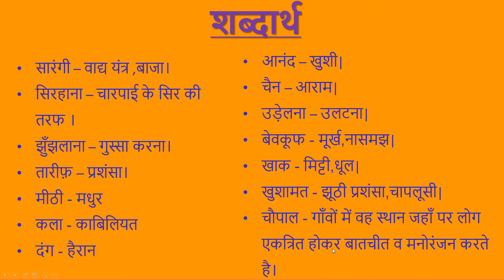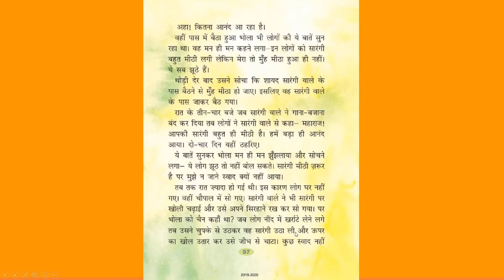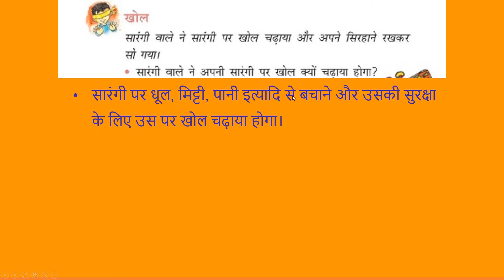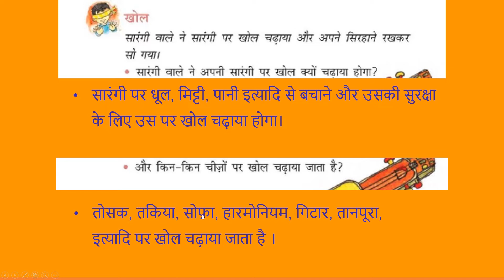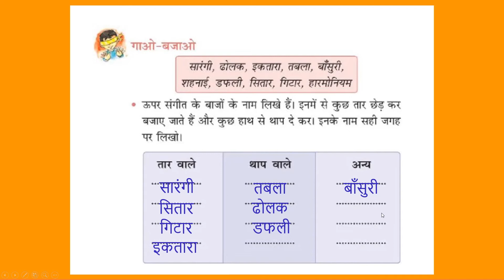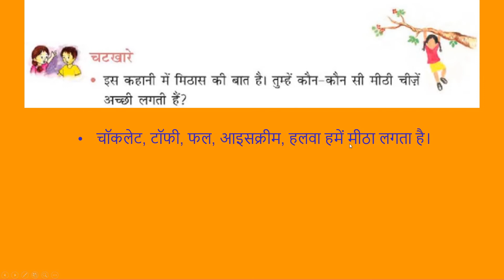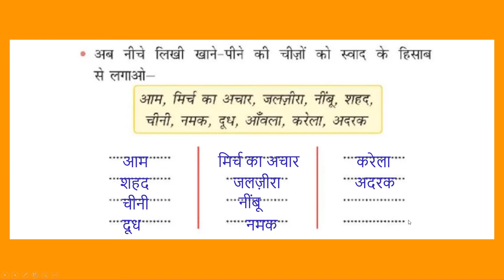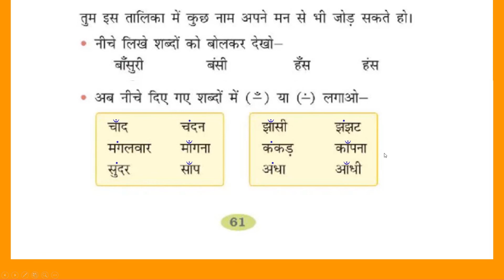Class 2 Hindi Chapter 10 mithi sarangi - full Explanation with question answer.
So we are back with a new chapter hope u all like it.
watch our previous video👇
 hope u all like it 😊🤍
Thanks!